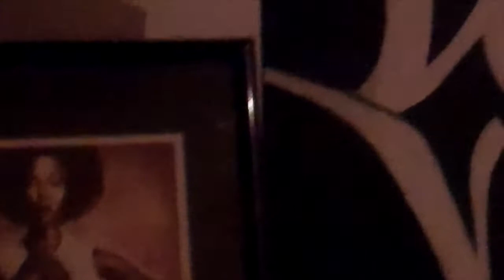Stepping into God's Vision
Patrice performs at the House of Bezalel Art Mixer. Later, Ashley and Patrice talk about Ashley's new role.

Ashley - @ashlii_nichole
Patrice - @patricecetrine
Ashley & Patrice - @AraceliLoveBlog